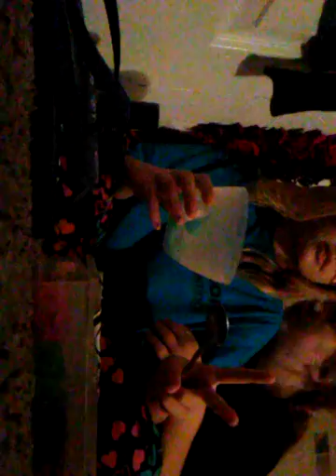Tooth paste/shampoo goo makin it part1